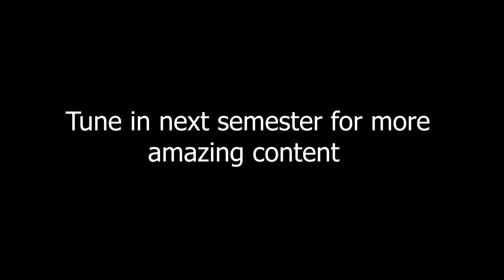[Oxy TV presents] Catalyst: Endgame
The conclusion to the MOST EPIC video series EVER has arrived. Grab your tissues because this ones a tearjerker.